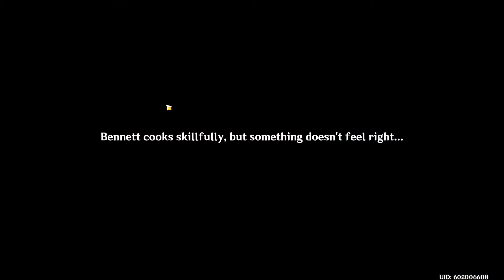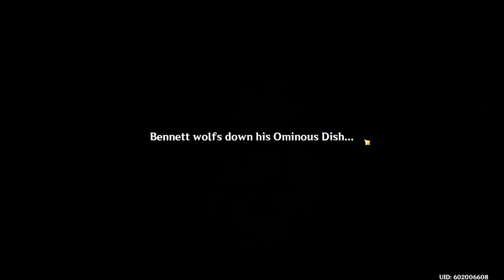bennett hangout he's got some bad luck